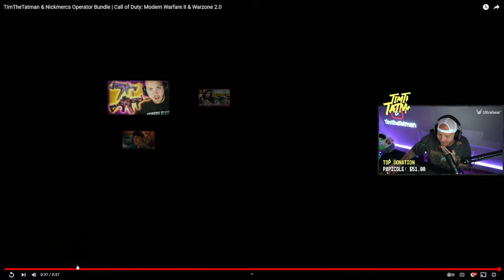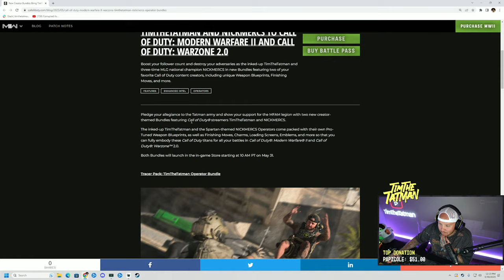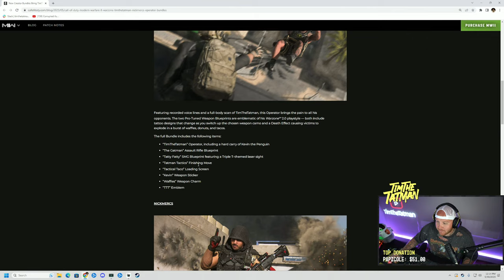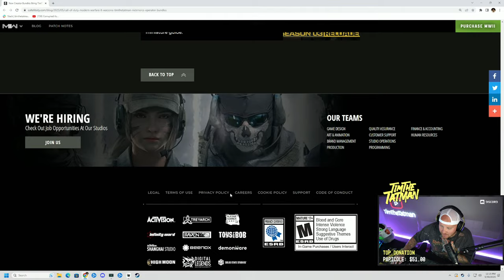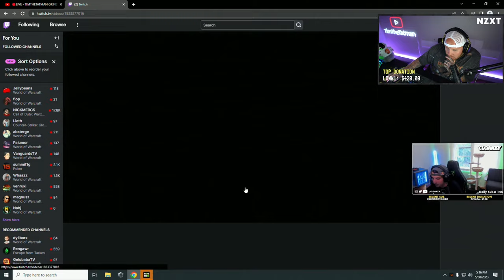TIMTHETATMAN GRINDS RANKED WARZONE